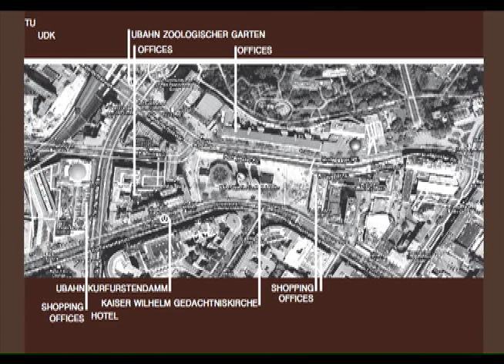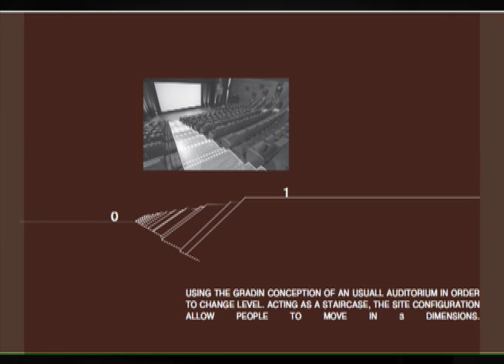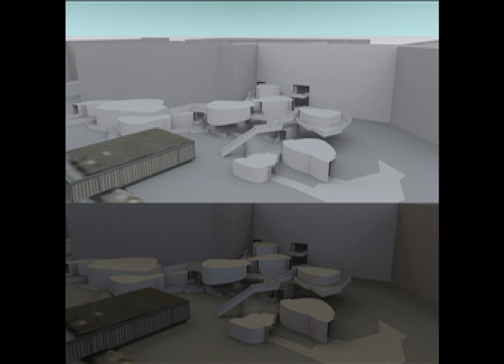cluster cinema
Anna Kokowska, Anais Méon (Angewandte), Katharina Riedel (TU Berlin)